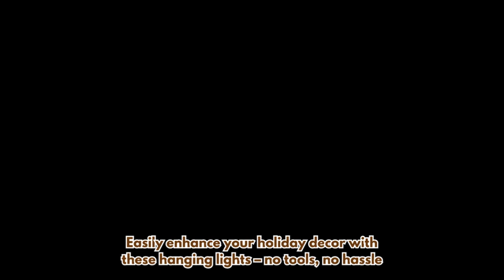Christmas Window Hanging Lights - Battery Operated Christmas Lighted Decorations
Illuminate Your Celebrations with Festive Magic!

Dive into the enchanting world of festivities with our Christmas Window Hanging Lights! Wondering how to make your Christmas trees, parties, and other occasions truly warm and captivating? Look no further! These reusable decorations lights are the perfect choice for creating a magical atmosphere during the holiday season.